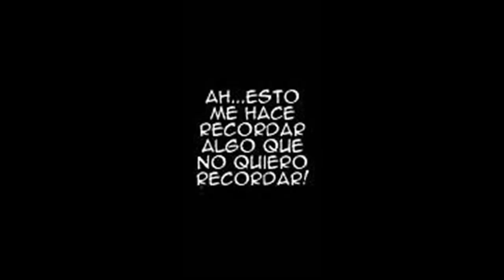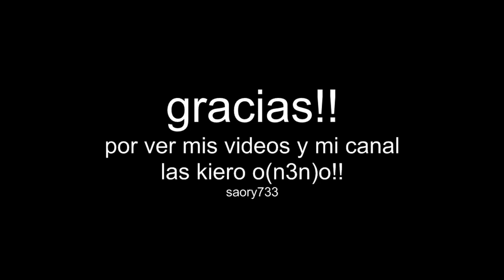boys´ngirl vol. 3 cap.9 (⌒▽⌒) (español)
(￣▽￣) aqui la señorita reportera anunciando las noticias de boys´ngirl ..los idiotas ..digo ..chicos siguen perdidos ..se redobla la busqueda .. Aria teme por su castidad ... y mas bechosss chuuuuu !!! kyaaa !! (n.n) hoy puse cpop espero que les guste. -(*￣o￣*)b por favor LEER DE DERECHA A IZQUIERDA.